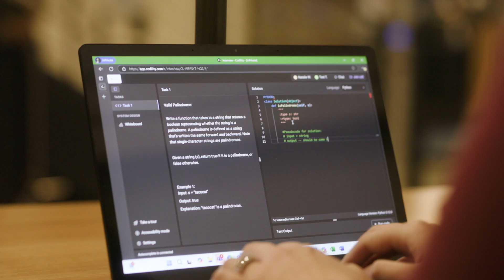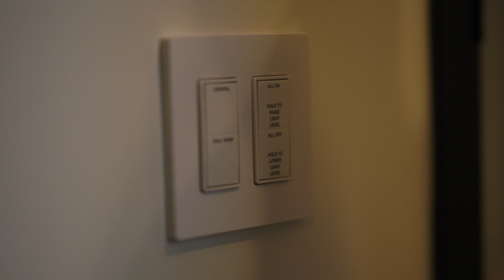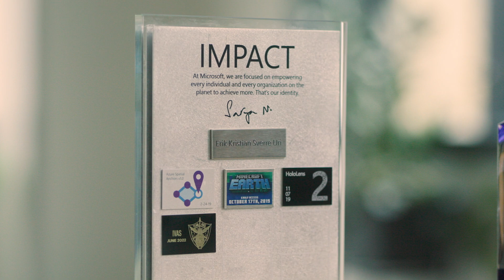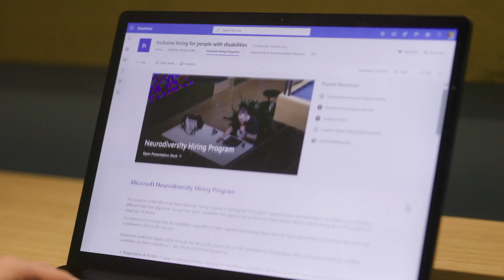Neurodiversity in the AI-powered workplace